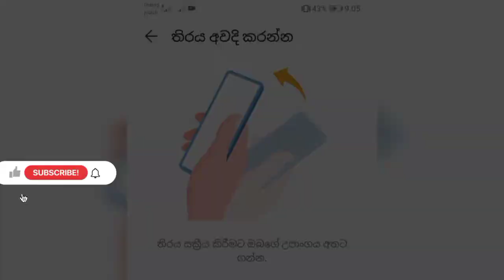HUAWEL y6p phone වල. වැඩකෑලි දාගන්න හැටි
Dinal wikramasingha